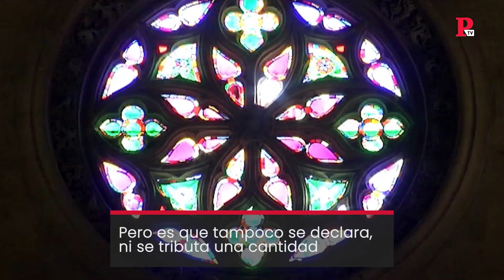¿Quién paga las cuentas de la Iglesia?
Los capellanes dan misa en las capillas de las universidades públicas, de los hospitales o de las cárceles y prestan su apoyo a estos colectivos. Desde Europa Laica cuestionan el caudal de fondos públicos que recibe la Iglesia en nuestro país para pagar a estos eclesiásticos. Tan sólo con el IRPF, de quienes marcan la X en la casilla de la Iglesia, esta recaudó más de 267 millones de euros. Desde Europa Laica defienden su eliminación. El superávit declarado por la Iglesia católica es de 16 millones de euros. Más que lo pactado para su sostenimiento en los acuerdos de 1979, cuando se acordaba el sostenimiento de la Iglesia. Así lo declara el Tribunal de Cuentas. Además, alerta de que no hay un plan de autofinanciación tal y como se pactó y en cuanto a las exenciones y beneficios fiscales dice que hay un absoluto descontrol.